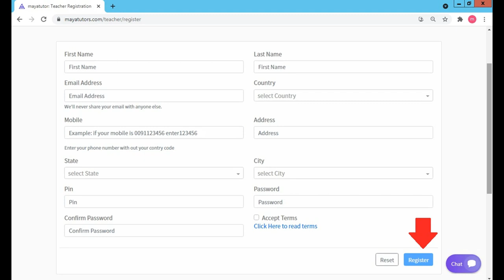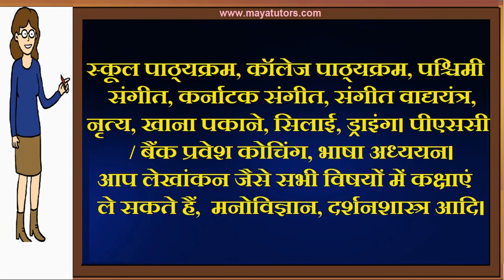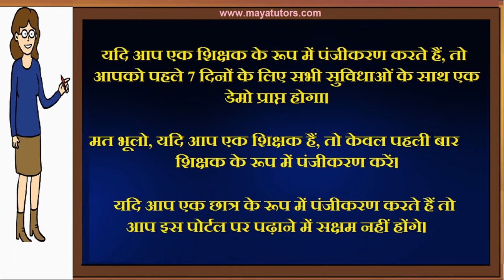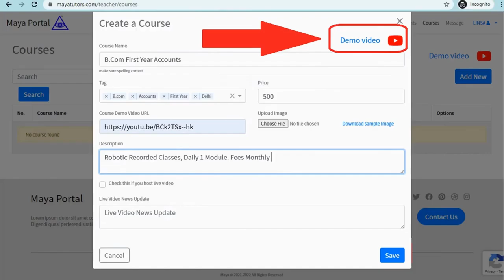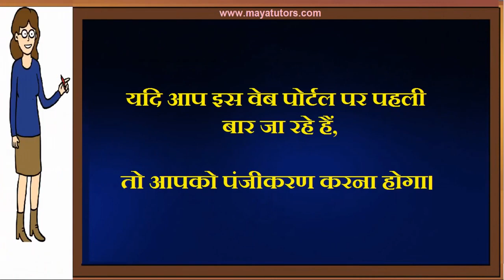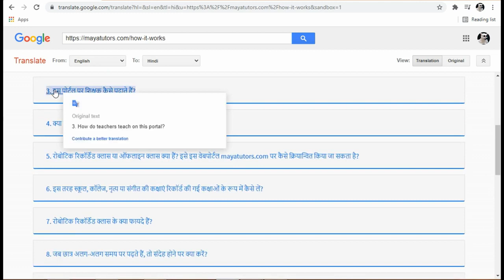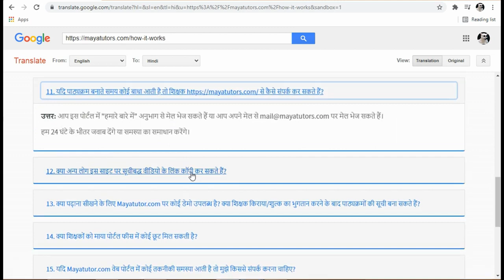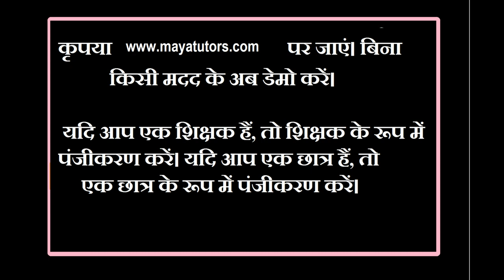Best Tuition App , Best Online Class App in, Beed